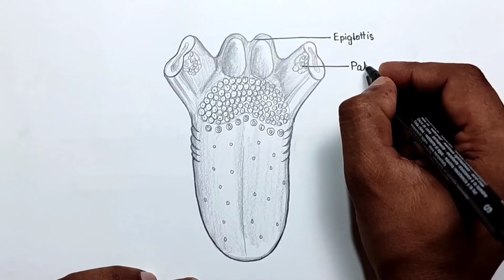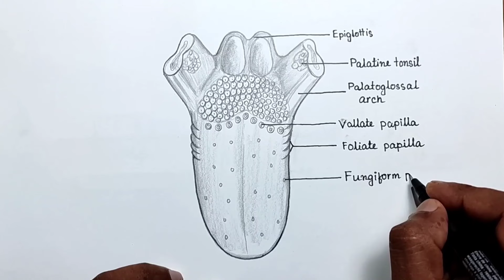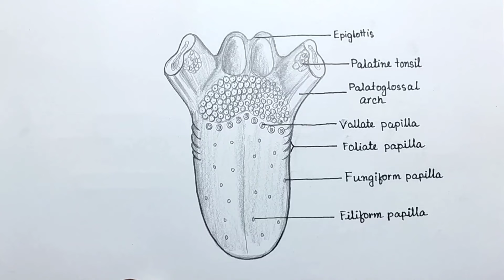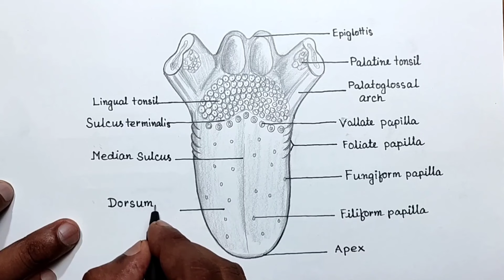Human tongue anatomy drawing/ How to draw human tongue diagram easily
Human tongue anatomy drawing
Easy way to draw human tongue anatomy
How to draw human tongue diagram